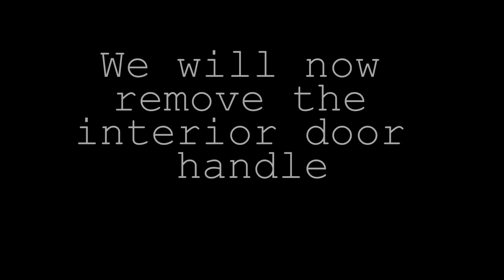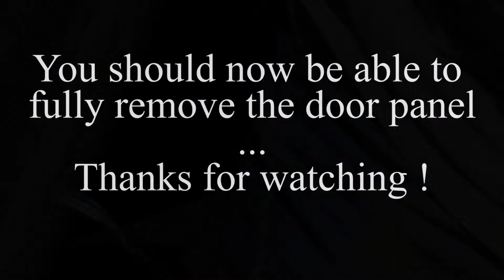2000 Mitsubishi Mirage Turn Signal Light Bulb Replacement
Here is how to remove the turn signal housing and change the lightbulb on the 2000 MITSUBISHI MIRAGE . Likely the same for similar year Mirage.